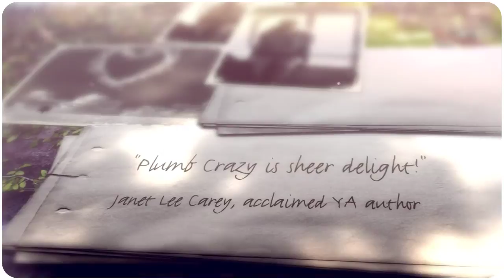Plumb Crazy Book Trailer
A girl dreams of more. Plumb Crazy by Cece Barlow…a rollicking Texas yarn about friendship, fanfic, saving goats and love...made possible by plumbing? Read, laugh, and love.